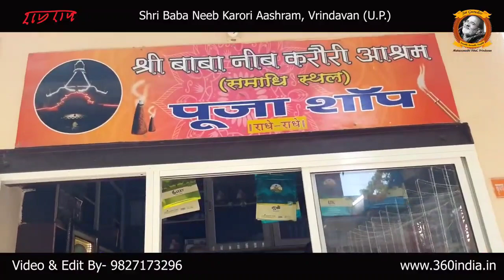नीम करौली बाबा के भजन: आपको अद्भुत प्यार का चमत्कार मिलेगा || Neem Karoli Baba || Miracle Of Love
A God for someone, a piece of miracle for another a person known across the world loved by all, Maharajji holds a special place in the hearts of dear devotees. Some call him a preacher other travelled all the way from other countries to serve him and get his blessings the mysterious being has many names Neem Karoli Baba, Neeb Karori Baba, Maharajji.
The most renowned spiritual Guru Neeb karori Maharajji who inspired many all across the world including Steve Jobs and Mark Zuckerberg, Julia Roberts, Ram Das, Larry Brilliant, Krishna Das and many others. The creation off this channel aims to inform curious spritual seekers about the Great Mystic Neem Karoli Baba.